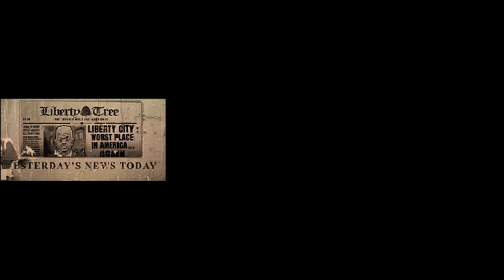Bladeloser 2009 | Grand Theft Auto: Chinatown Wars #1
Just get another sword my guy, these people are meanies anyway.